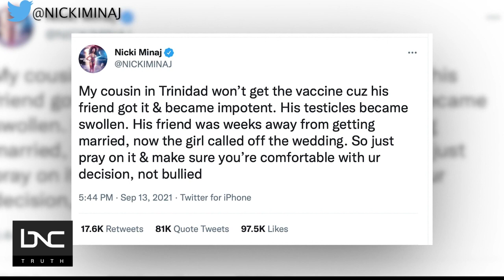White House Invites Nicki Minaj to Medical Expert to Talk COVID-19 Vaccine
Much has been said about rapper Nicki’s Minaj’s tweets about the COVID-19 vaccine, particularly claims that the vaccine caused impotence in a friend of her cousin in Trinidad.

Political strategists Terron Sims, Josh Lopez and Quardricos Driskell, join Del Walters on “DC Today” to talk about the Trinidadian-born rapper, vaccine misinformation and the White House inviting Nicki Minaj to speak to medical experts about the vaccine.

All this and more on “DC Today.”